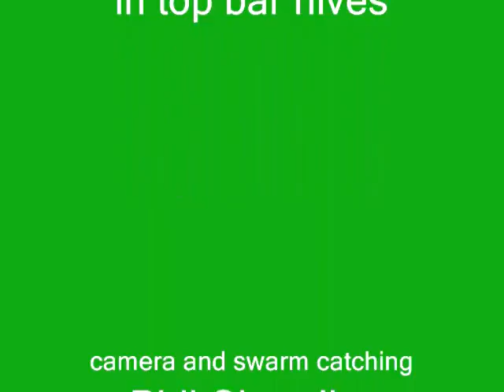How to Catch a Swarm of Bees: Part I - taking the swarm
Phil Chandler demonstrating how a swarm can be taken from a tree directly into a swarm basket. Top bars are added immediately and the bees left to build combs for 1-2 weeks, when they can easily be moved into a top bar hive.